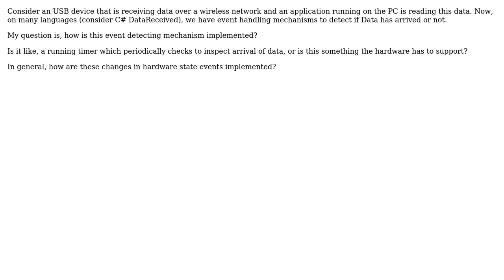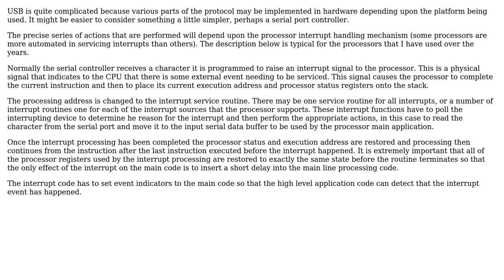Software Engineering: How are interrupts implemented in practice? (2 Solutions!!)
Software Engineering: How are interrupts implemented in practice?

With thanks & praise to God, and with thanks to the many people who have made this project possible! | Content (except music & images) licensed under CC BY-SA | Music | Images & others | With thanks to user yannis user u?I user Shamim Hafiz - MSFT user mouviciel and the Stack Exchange Network Trademarks are property of their respective owners. You are responsible for your own actions.